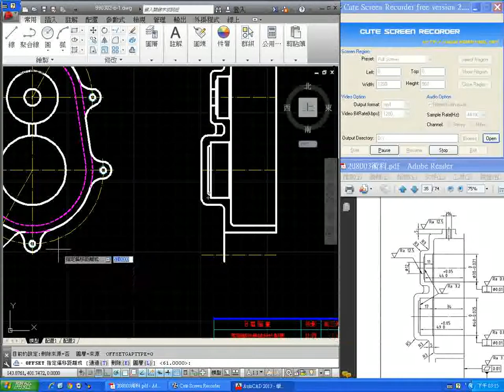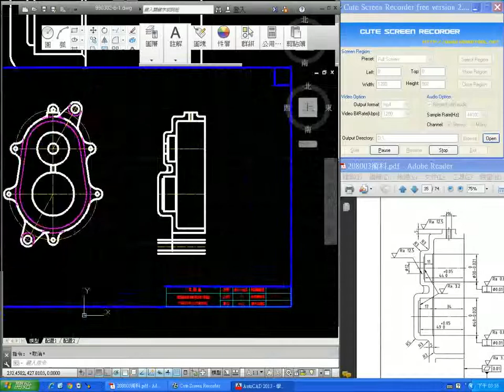電腦輔助機械設計製圖丙級20800-990302 B零件1前視圖 14